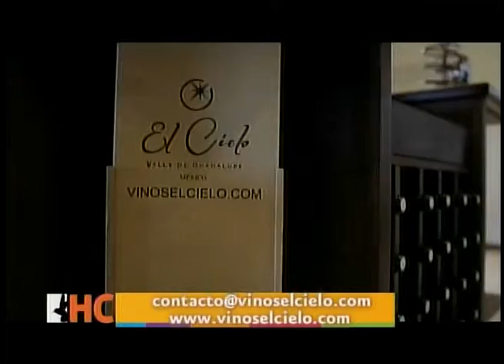HC ent el cielo 6 nov 2013